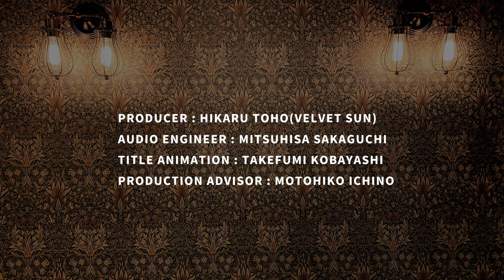The Bench / FOTOS : velvetsun village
Set list : The Bench (Akihiro Nishiguchi)

Musician :
Akihiro Nishiguchi 西口明宏(sax)
Hakuei Kimハクエイ・キム(p)
Marty Holoubek マーティ・ホロベック(b)
Sota Kira 吉良創太(ds)

May.14th 2021 streaming live at velvet sun,Tokyo

Credit : velvetsun village
Producer : Hikaru Toho(velvet sun)
Audio engineer : Mitsuhisa Sakaguchi
Camera : Motohiko Ichino, HikaruToho
Title animation : Takefumi Kobayashi
Production advisor : Motohiko Ichino

presented by Tables Delight